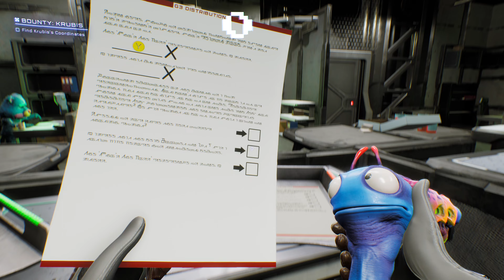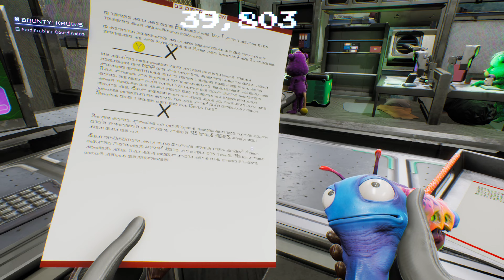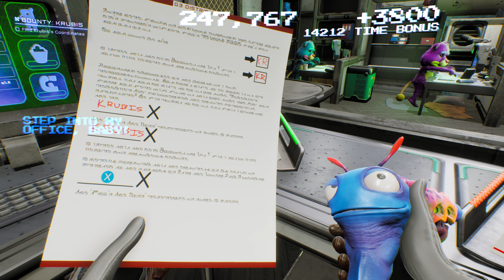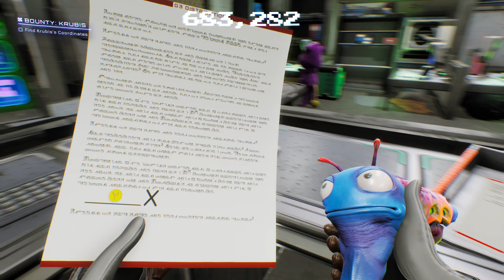High on Life Series X Gameplay Walkthrough Part 2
High on Life Series X Gameplay Walkthrough Part 2. Gameplay is strictly from the Xbox Series X. High on Life gameplay from xbox series x.

From the mind of Justin Roiland comes High On Life. Humanity is being threatened by an alien cartel who wants to use them as drugs. It’s up to you to rescue and partner with charismatic, talking guns, take down Garmantuous and his gang, and save the world!

High on Life for Xbox Series X

High on Life gameplay walkthrough from Quick Gameplay

- Gameplay Walkthrough
- Game Title: